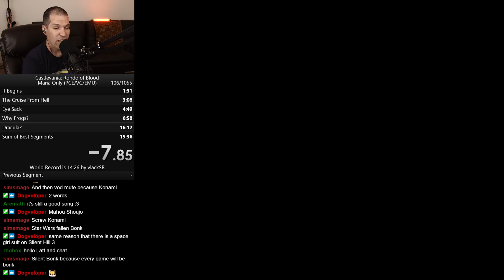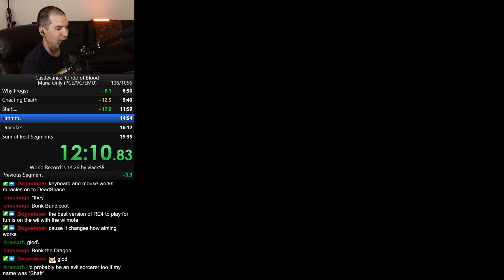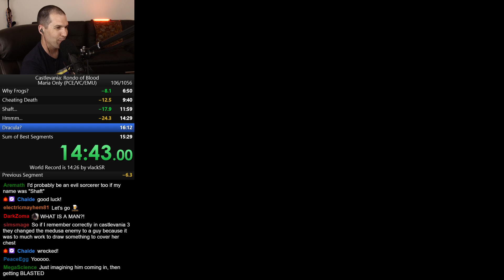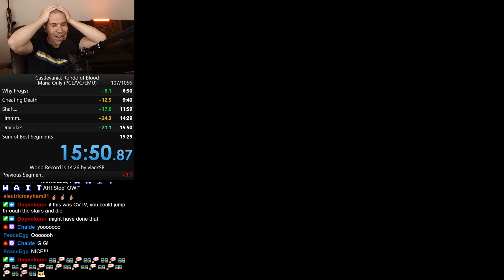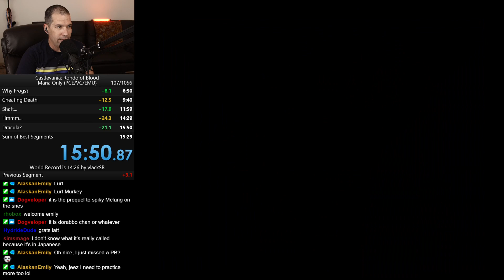Castlevania: Rondo of Blood (TurboGrafx-16 CD) - 15:50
FINALLY! Streamed live on May 24, 2021.